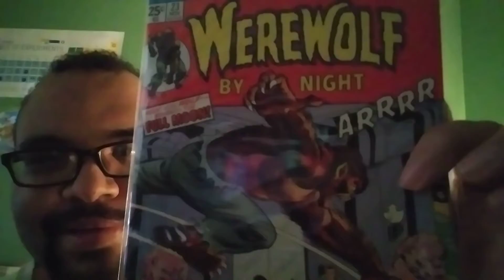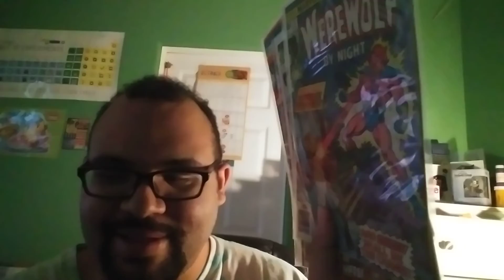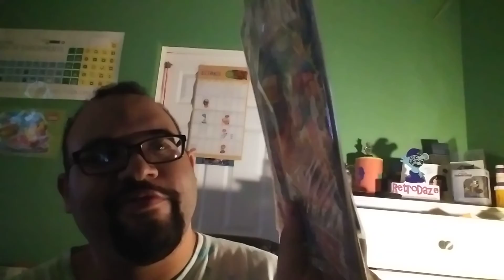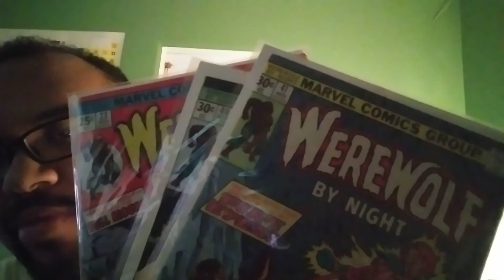RetroDaze/Retro Manic Prize Unboxing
Time for another prize unboxing! this time, I'm unboxing three comics that I won from playing Retro Manic on RetroDaze's YouTube channel. What Comics did I win? Watch to find out!